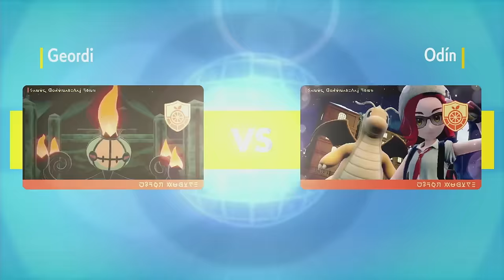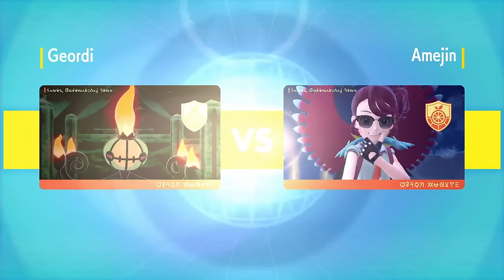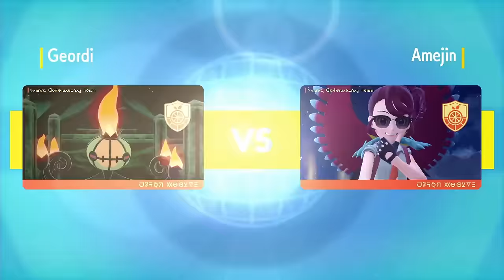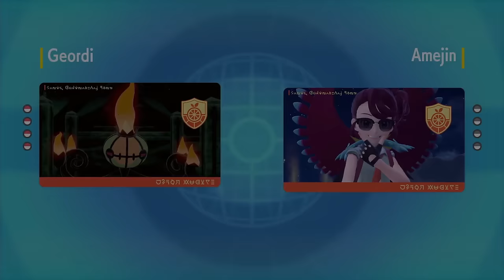GLACEON, SYLVEON, AND MORE! 4 RENTAL CODES! VGC Regulation H!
Ranked Reg H is coming soon, which team will you be using?

Glaceon by Chwarzerd:
Rental code: GVWKNJ

Sylveon by Aquamoth:
Rental code: CFXDR7

Serperior by The Darth Bear:
Rental code: YVWXRY

Baxcalibur by GeordiVGC:
Rental code: 101N33

00:00 Sylveon
17:48 Glaceon
40:40 Serperior
55:50 Baxcalibur
1:09:06 Outro